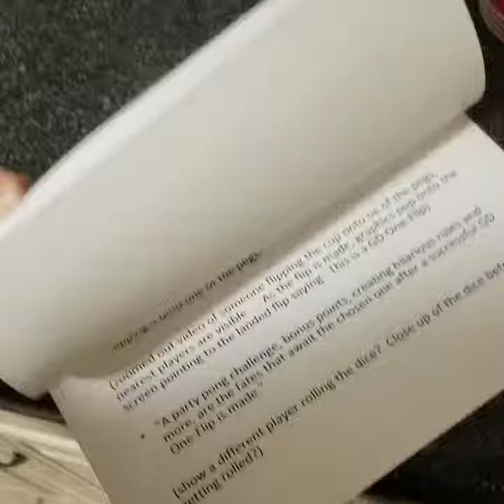GoatDangle! Custom Cup & Dice Reveal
We had been waiting for weeks to get these custom samples in!  One step closer to being fully ready for production!

Our launch on Kickstarter is set to go live on Tuesday, November 5th.  Register your email on Goatdangle.com to be notified of all the best VIP sales first!